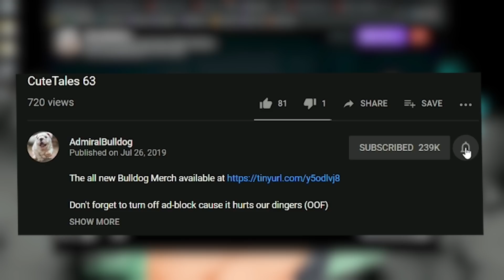Good Spooky Game Design PogChamp! | Little Nightmares II #1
LITTLE NIGHTMARES TWO GAMEPLAY LITTLE NIGHTMARES 2 GAMEPLAY SCARY GAME SPOOKY GAME PUZZLE PLATFORMER ADMIRALBULLDOG